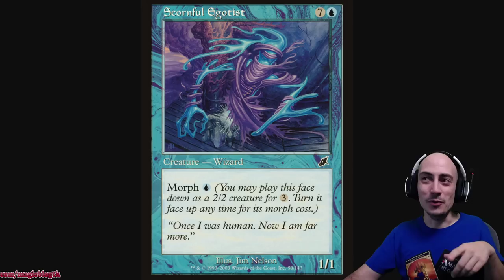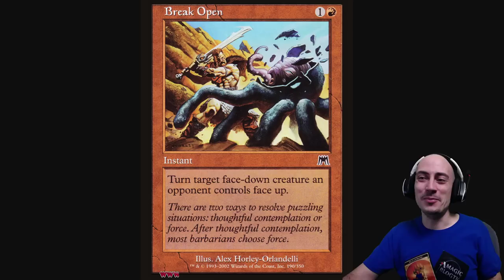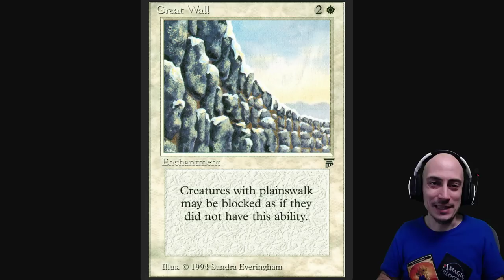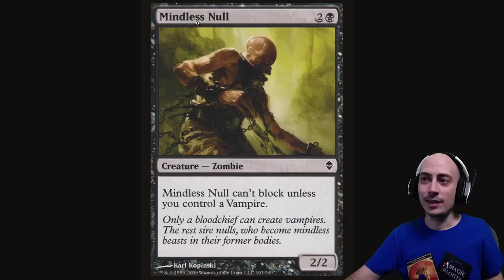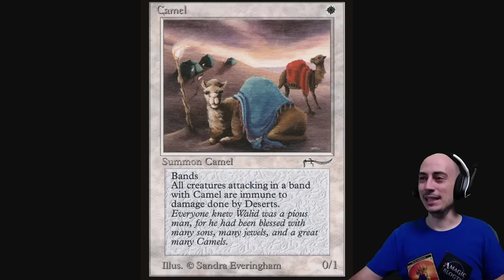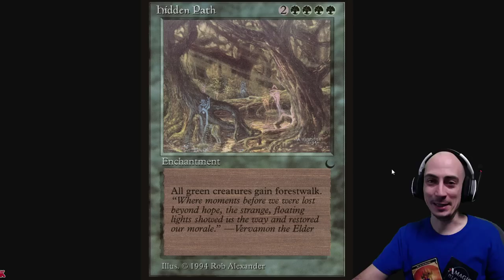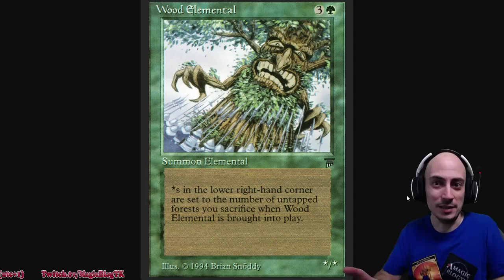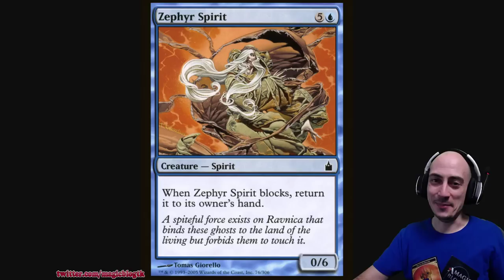TOP 10 PEORES cartas de la historia de Magic